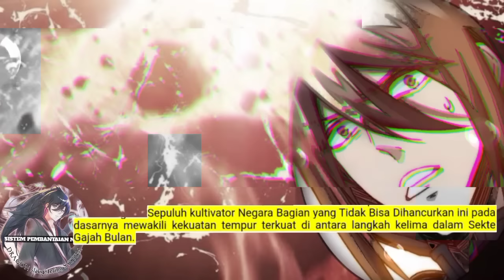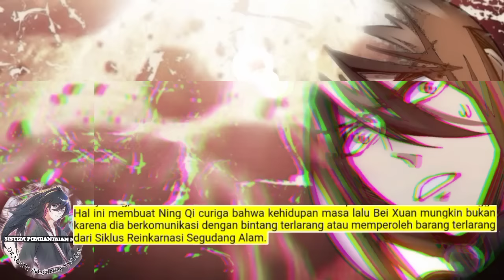Sistem P3mb4nt4i4n Naga season 388